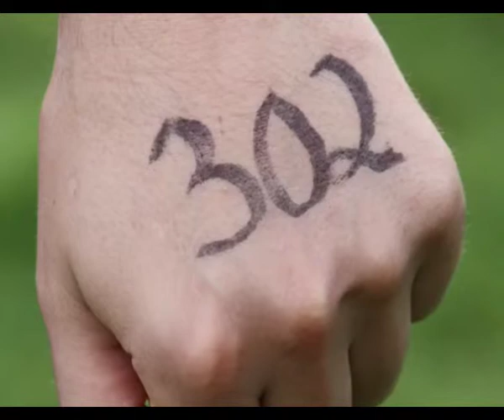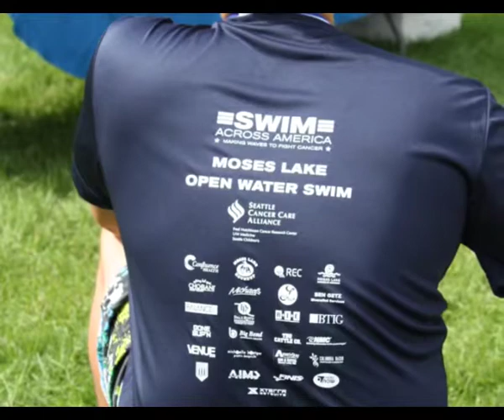SWIM 2013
Swim Across America Held In Moses Lake August 24th 2013